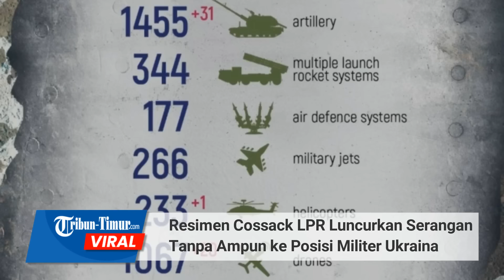Resimen Cossack LPR Luncurkan Serangan Tanpa Ampun ke Posisi Militer Ukraina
TRIBUN-TIMUR.COM - Inilah rekaman rentetan serangan Resimen Cossack Republik Rakyat Luhansk atau LPR ke sejumlah posisi Militer Ukraina.

Rekamannya ramai beredar di Telegram pada Sabtu, 8 Oktober 2022.

Dalam keterangan unggahan disebutkan penyerangan Resimen Cossack dilakukan pada 7 Oktober 2022 kemarin.

Selama tembakan artileri tanpa ampun unit resimen dihancurkan.

Tembakan mengenai batalion senjata self-propelled, 1 unit truk, howitzer, 1 senjata self-propelled, 1 truk pickup, 2 unit kendaraan tempur infanteri, 1 unit mortir dan sejumlah pasukan Ukraina yang dikabarkan tewas.

Namun, Militan LPR tidak mengonfirmasi lokasi penyerangan.

Belum ada keterangan resmi dari Pihak Ukraina terkait kerugian yang diklaim LPR tersebut.

Editor: Dika
Narator: Ririn

(TRIBUN-TIMUR.COM)